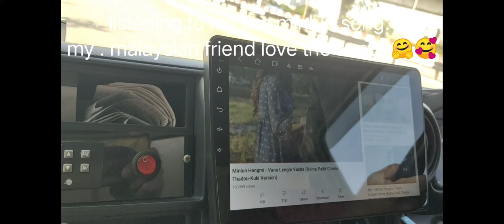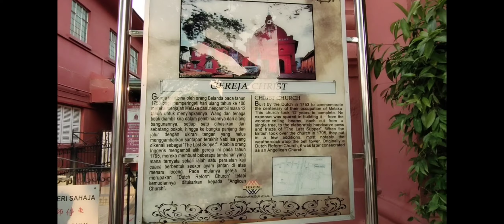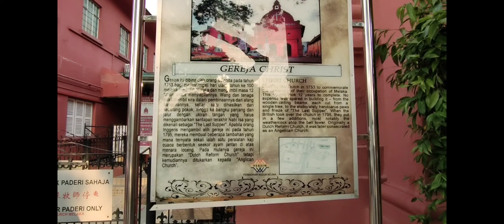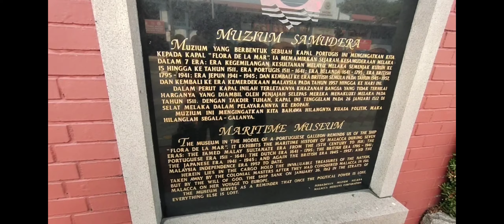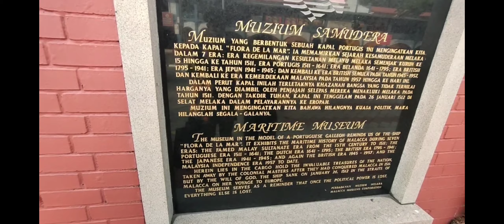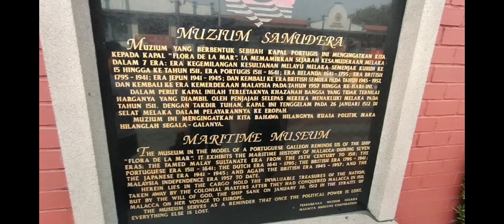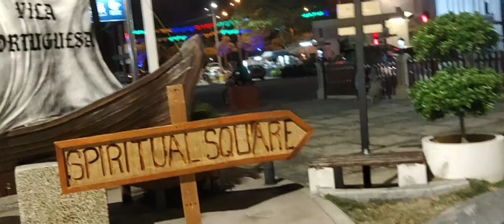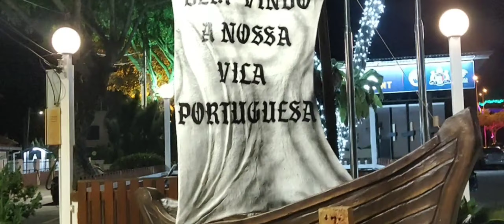TRIPS TO MELAKA, Vlog-1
Comment ka on doh thei lou sorey

Trip to melaka. 24hrs vlog